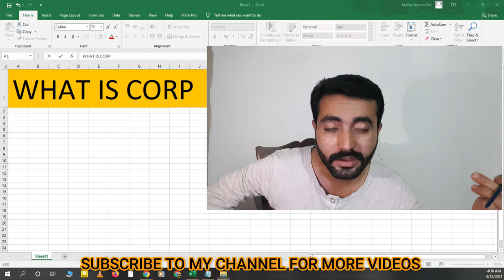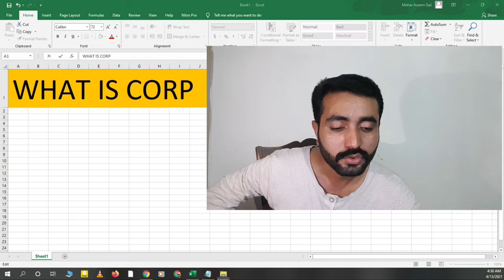What is CORP || Real Estate businesses || CORP definition || Real Estate virtual assistant training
In this video I'll tell you about CORP that what is an CORP and what is definition of CORP. Is it a business or what?
Keep watching my videos for skills and information about freelancing and training about real estate field of USA.